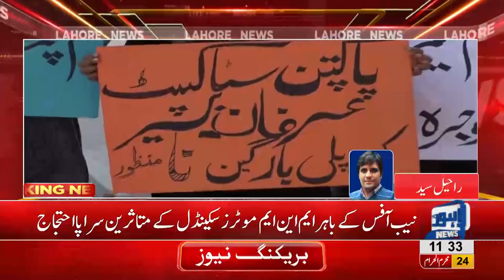Victims of MNM Motor scandal stage protest outside NAB office